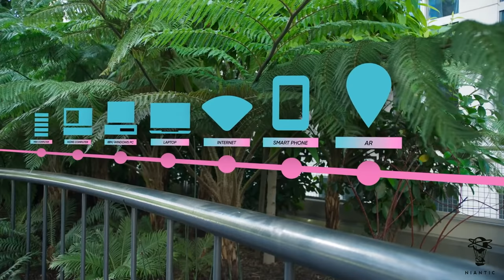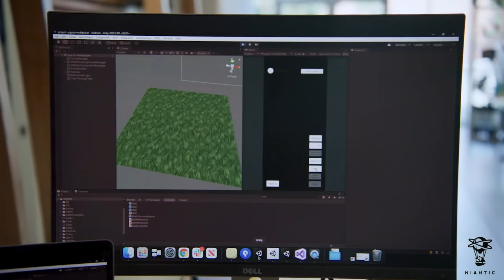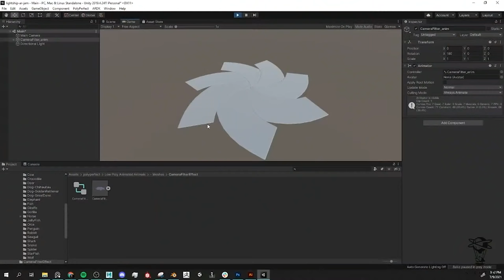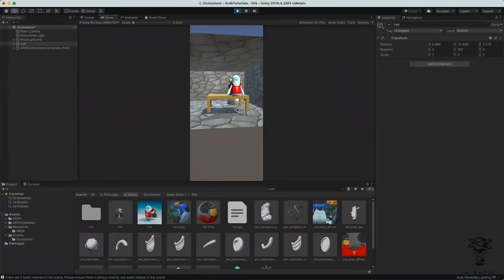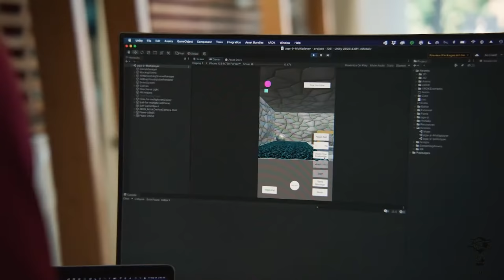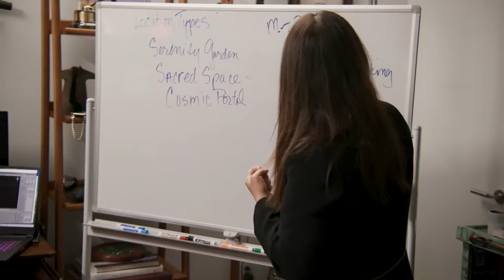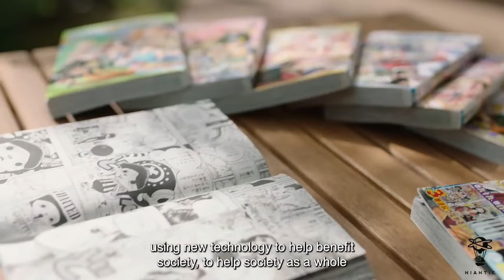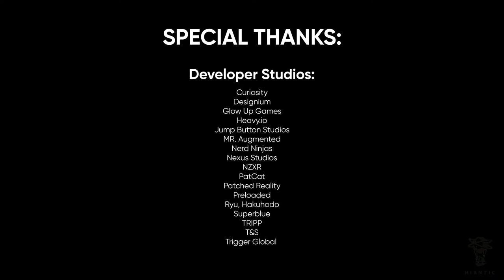Lightship Global Launch Keynote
In case you missed it - watch our Lightship launch on demand! Join us, along with top tier developers, brands, and AR enthusiasts from around the globe to hear about Niantic's vision for the real-world metaverse and to get an unfettered look at Niantic Lightship's AR Developer Kit - a set of tools created to understand, share, and map our reality.